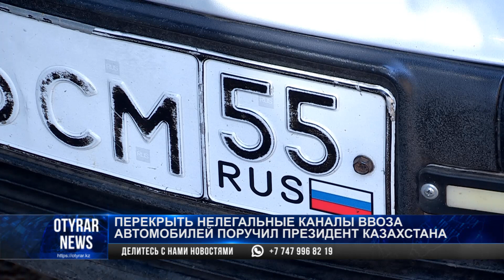Перекрыть нелегальные каналы ввоза автомобилей поручил президент Казахстана